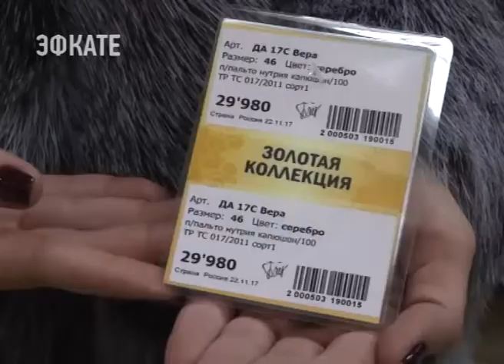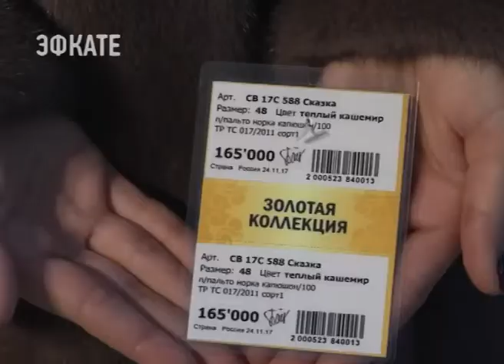"Новоторжская ярмарка "За шубой!"открылась в Сочи. Новости Эфкате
Лучший подарок на Новый год — шуба. Причём позволить себе это теперь могут не только миллионеры в кино. Огромный ассортимент качественных и элегантных меховых изделий привезла в Сочи Новоторжская ярмарка «За шубой!».

Хорошая новость для всех, кто хочет купить натуральную шубу или дубленку. Новоторжская ярмарка «За шубой!» открывает в выставочном центре у Морпорта главную выставку сезона. Новоторжская ярмарка — это российская передвижная выставка-продажа натуральных шуб и дубленок для мужчин и женщин. Выбор богатый. Это шапки и берёты, манто и куртки, жакеты и полушубки — выбрать оптимальный вариант можно и для себя, и в подарок. Размеры — от 42 до 60. Мех качественный.

Покупать здесь выгодно. Так, тёплый полушубок из овчины стоит 13 тысяч 980 рублей. На красивую шубу из мутона «Прет-а-порте» в дни ярмарки действует скидка 10 тысяч рублей. Современная шуба из нутрии «Вера» станет вашей за 29 980 руб. Для мужчин — новая коллекция дубленок. Цена — 35980 рублей. Сочинцам особенно полюбились на "Новоторжской ярмарке" каракуль и норка. Шубу из каракуля в коричневом цвете «сур» можно купить за 90 тысяч рублей. Норковую шубу «Сказка» — за 165 тысяч. Новоторжскую норку «Корона» — за 115 тысяч рублей. Мех российский и аукционный, качественный и красивый. Тому пример — длинная норковая шуба из цельных шкур всего за 98 тысяч рублей.

Все шубы соответствуют российским ГОСТам, чипированы. Гарантия — до года. Есть возможность купить в кредит. "Новоторжская ярмарка «За шубой!» развернулась в Выставочном центре у Морпорта. Работает по воскресенье, 24 декабря включительно.

Сочи. Новости.
Телеканал Эфкате.